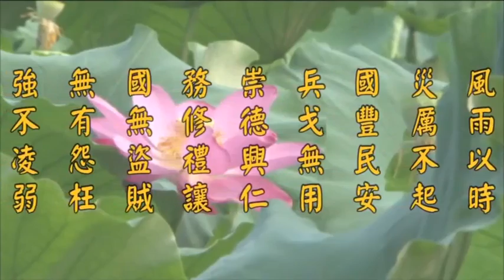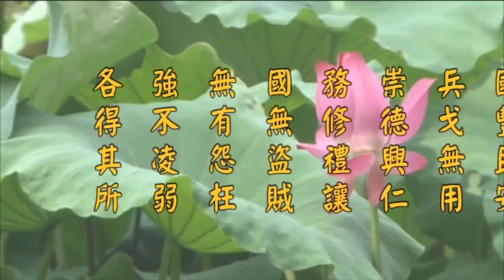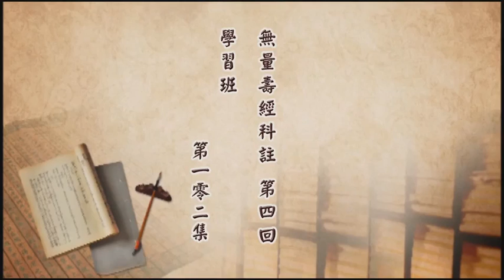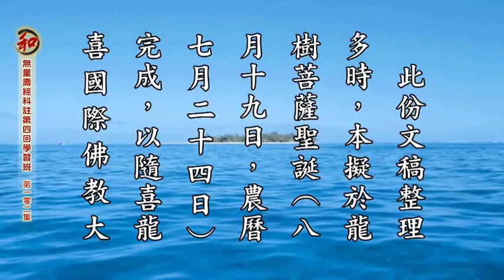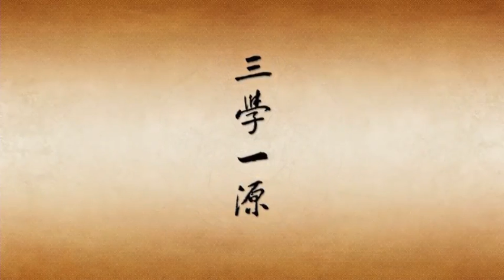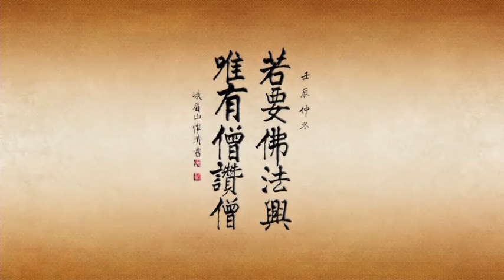無量壽經科註學習班 第四回第102集 淨空老法師 (有字幕)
卍無量壽經科註第四回學習班　　（第一百零二集）
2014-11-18　講於香港佛陀教育基金會　檔名：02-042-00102

卍釋自了法師心得報告及老法師之開示
(非常值得一聽再聽，阿彌陀佛，特別推薦)
卍釋自了法師「無量壽經學習班心得報告」播放清單：